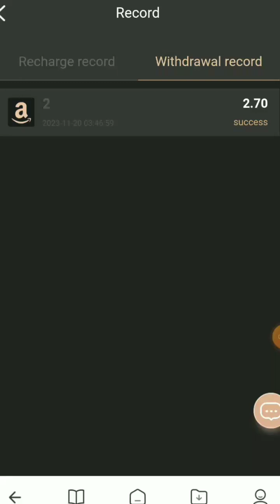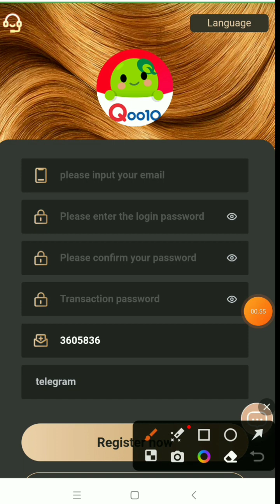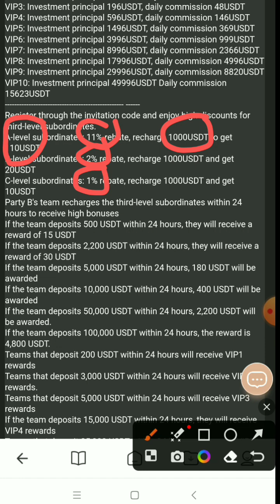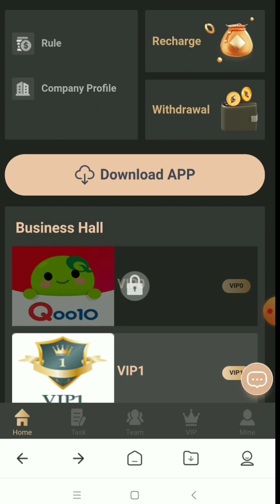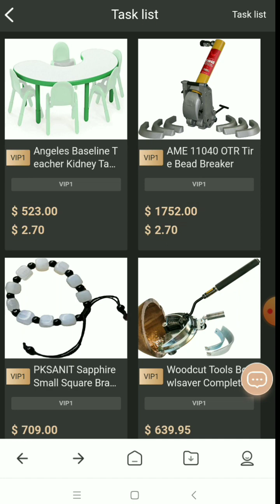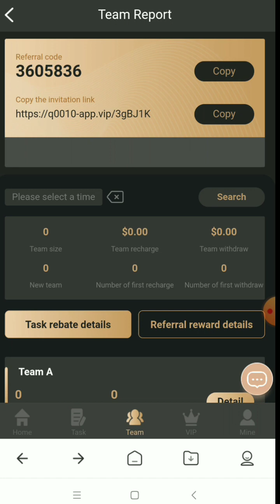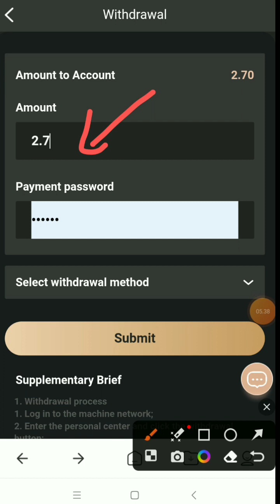GARAPAN BARU LAGI BOSQ|| CUAN PERHARI 2.7 USDT‼️HIGH PROFIT PERDAY👍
The best long-term USDT income platform is added today | You can make money while sleeping |